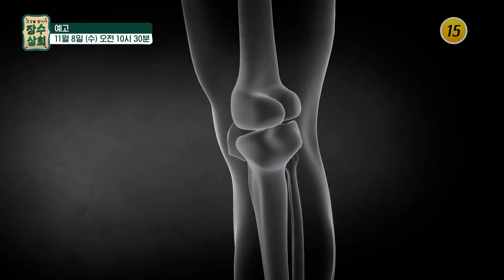당뇨병에서 탈출하고 중년의 행복한 일상을 되찾을 비법_장수상회 59회 예고 TV CHOSUN 231108 방송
중년 건강을 망치는 통증의 주범 퇴행성 관절염중년 삶의 질 떨어뜨리는 무릎 염증 줄이고퇴행성 관절염에서 벗어나는 비법 공개!11월 8일 수요일 오전 10시 30분 방송